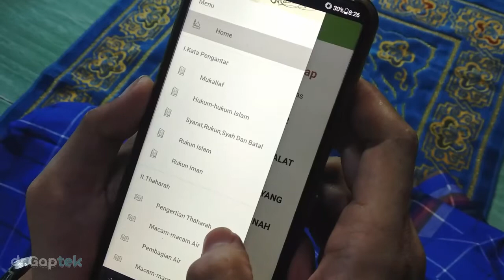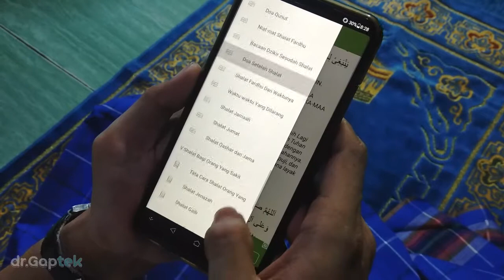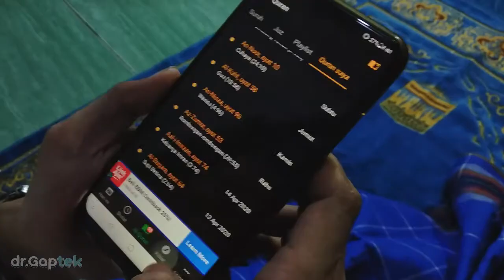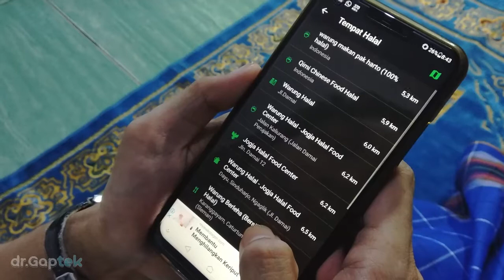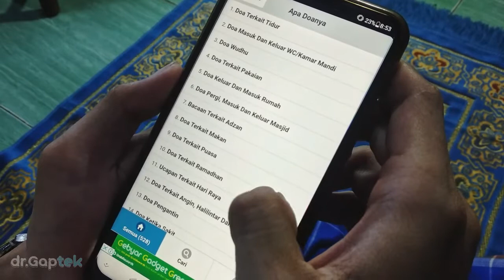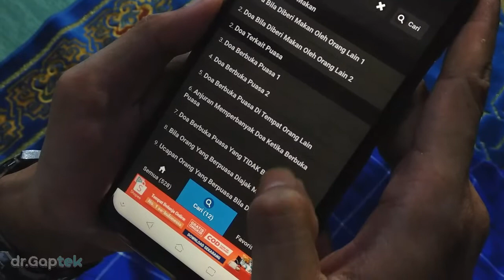Sambut Puasa RAMADHAN & LEBARAN dengan aplikasi AUTO-Penambah Pahala, wajib install!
Mari kita sambut bulan puasa Ramadhan dengan bantuan teknologi supaya makin lancar ibadah & menambah wawasan tentang agama Islam.

*Video footage intro & closing diunduh dari Videvo, bisa cek langsung ke websitenya

Artist: Aakash Gandhi
Title: Jal - Edge of Water